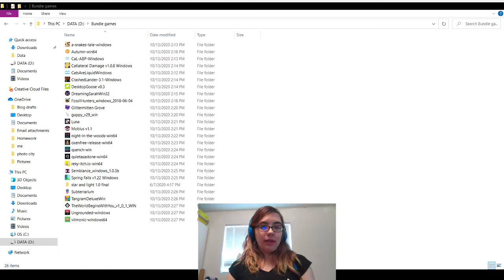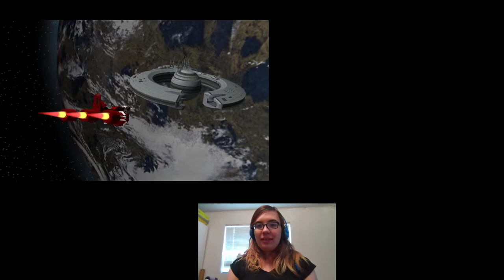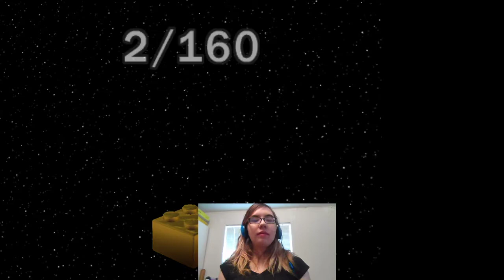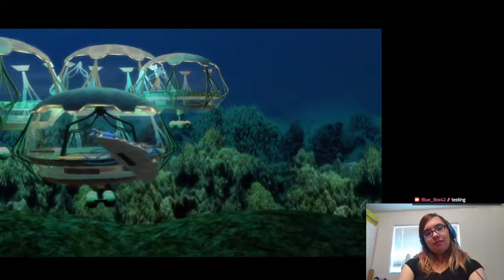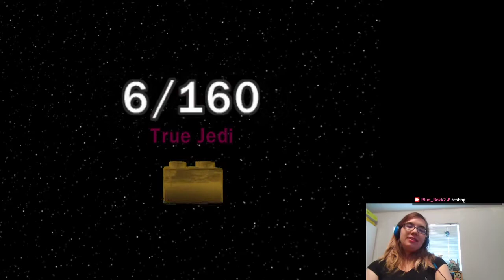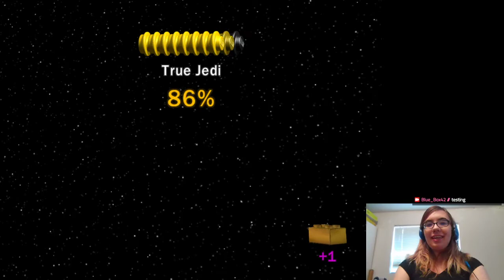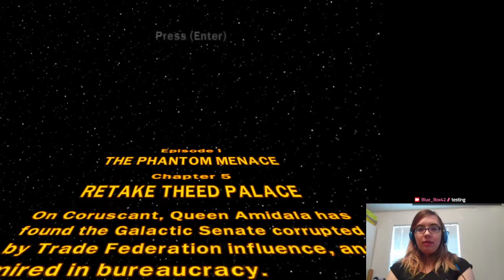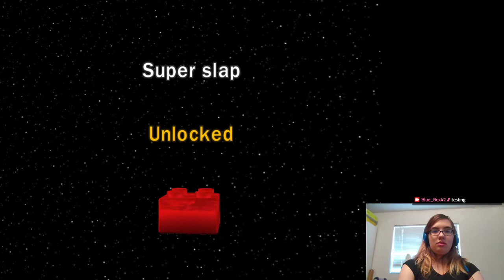Bluebox plays games: Lego Star Wars Episode One (Phantom Menace parts 1-4)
I am really sorry about how bad the setup for the video is here, this was my first time streaming this game, and I didn't think about it. But this will be my new thing when we can't do Don't Starve Together: a lot of smaller games one after the other. Right now it's Lego Star Wars: The Complete Saga.